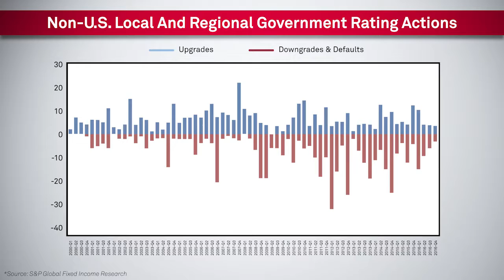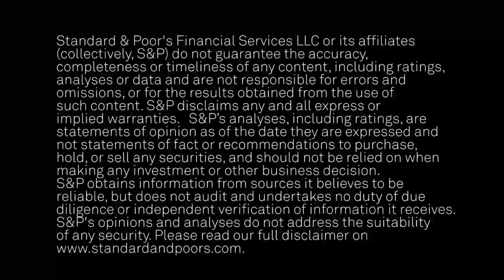Potential Rating Trends In 2017 For Local And Regional Governments Outside Of The U.S.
In this CreditMatters TV segment, S&P Global Senior Director Larry Witte previews rating activity in 2017 for non-US local and regional governments, which have more ratings with negative outlooks than positive. However, the ratio of negative to positive outlooks is lower than one year ago, suggesting a relatively lower number of rating changes in the coming year.